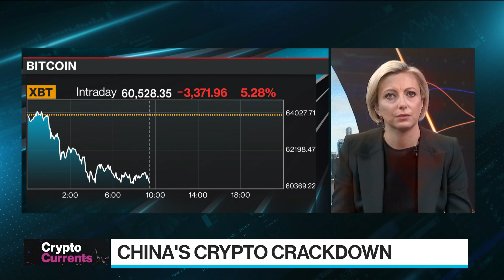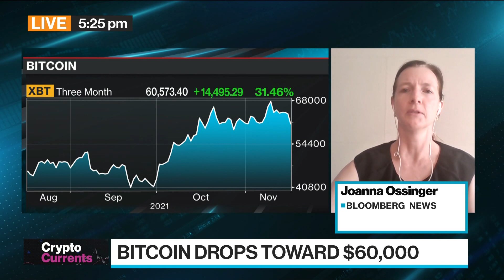Global Crypto Market Cap Falls 7% in Past 24 Hours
Cryptocurrencies fell on Tuesday, with Bitcoin sliding toward the $60,000 level and Ether close to its lowest levels this month. The global crypto market cap has dropped some 7% in the past 24 hours to $2.8 trillion, according tracker CoinGecko. Joanna Ossinger reports on "Bloomberg Surveillance: Early Edition."